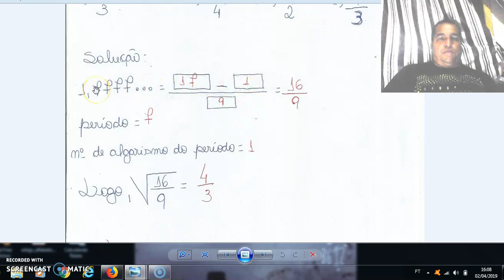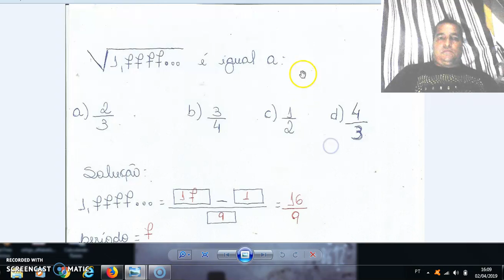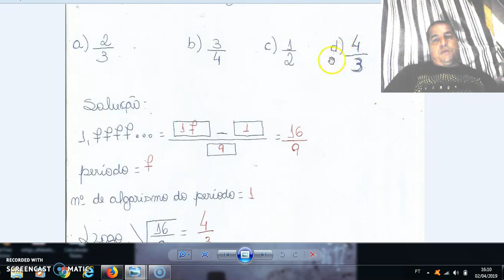exercício de concurso